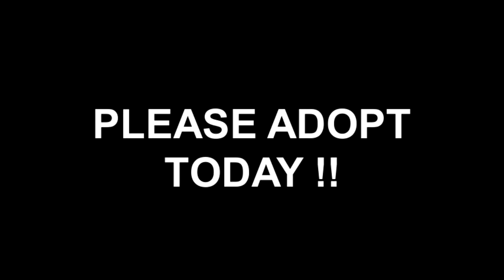Meet Babbs a Domestic Shorthair currently available for adoption at Petango.com! 3/20/2012 12:18:38